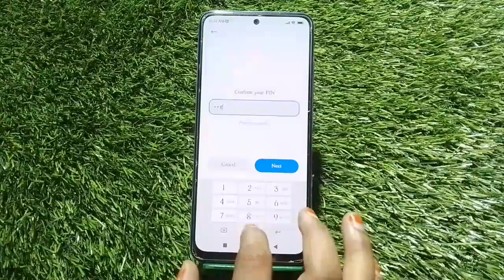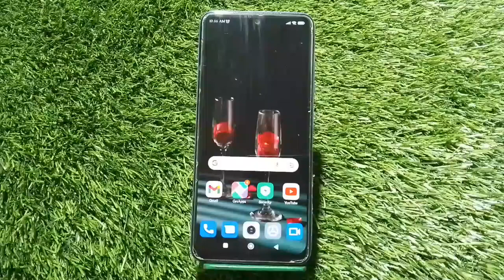Redmi 11 Prime 5G Mein Pattern Lock Setting Kaise Karen , How To Set Pattern Lock In Redmi 11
Redmi 11 Prime 5G Mein Pattern Lock Setting Kaise Karen , How To Set Pattern Lock In Redmi 11 Prime 5G

How To Set Pattern Lock In Redmi 11 Prime 5G,
Redmi 11 Prime 5G Mein Pattern Lock Ki Setting Kaise Karen,
Pattern LockRedmi 11 Prime 5G Mein Kaise Lagaen,
Redmi 11 Prime 5G Pattern Lock Setting,
How To Pattern Lock Setup In Redmi 11 Prime 5G,
Redmi 11 Prime 5G Mein Pattern Lock Kaise Lagate Hain,
Pattern Lock Security In Redmi 11 Prime 5G,
Redmi 11 Prime 5G Screen Lock Type Pattern,
Redmi 11 Prime 5G Pattern Setup,
Redmi 11 Prime 5G Mein Pattern Lock Lagana Sikhen,